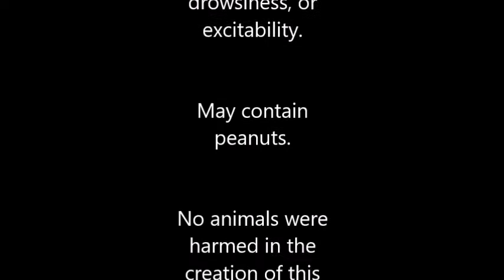Inkjet Printer Destruction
The color problems on this inkjet printer couldn't be fixed, so it's off to the chopping block...

Is there something you'd like to see on the block?